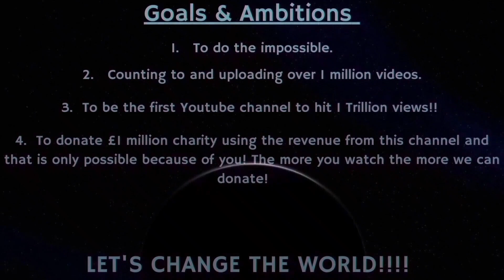Counting to ONE MILLION!!, This is Number 85,623